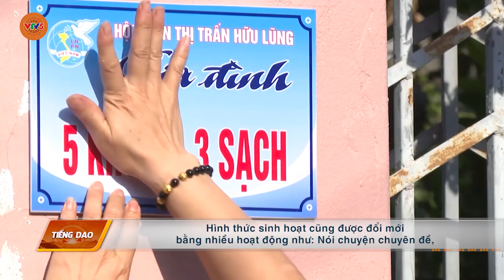[TIẾNG DAO] ĐA DẠNG CÁC MÔ HÌNH, CÂU LẠC BỘ NHẰM THU HÚT HỘI VIÊN PHỤ NỮ | VTV5